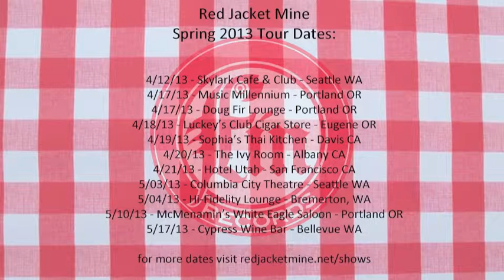"Bellar & Bawl" by Red Jacket Mine